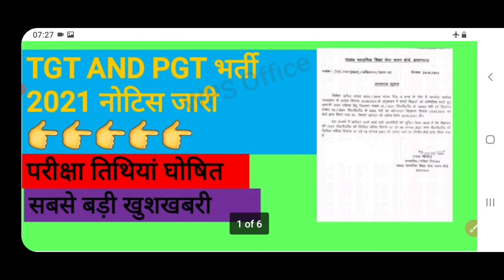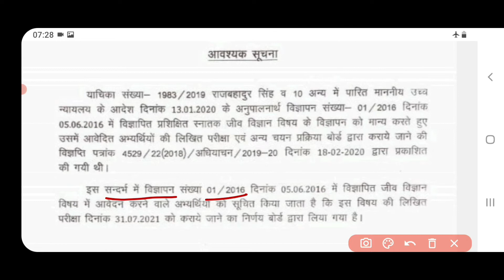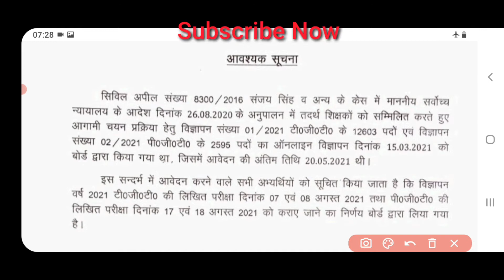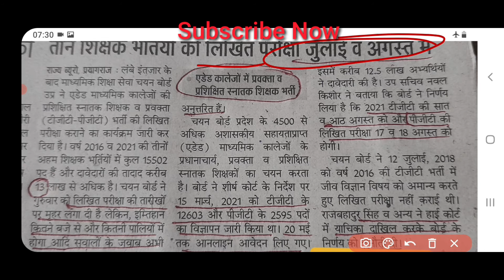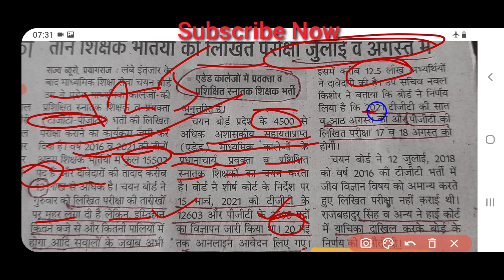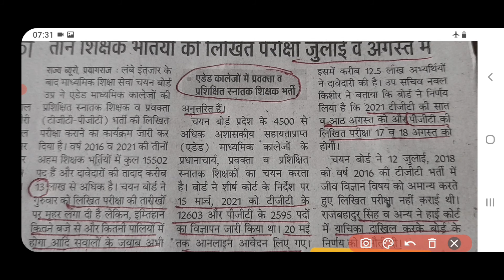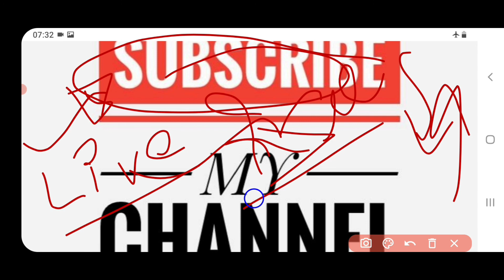Breaking News,UP TGT PGT 2021 EXAM DATES RELEASED।UPSESSB NEW EXAM DATE NOTICE LEARNING WITH NIKETAN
WELCOME TO LEARNINGWITHNIKETAN!
Hello Friends,
Welcome in your channel learning with Nike tan. in this video you will get UP TGT PGT 2021 Exam Date Latest News Today @LEARNING WITH NIKETAN
Friends this video us very helpful for your EXAM.

 // ZOOLOGY AND BOTANY ||
// BIOLOGY ||
 || CSIR NET//
 ||BIOLOGY ||
//BOTANY ||
|| UPTGT //
 ||UPPGT //
// UPGIC //
// UPLTGRADE //
// UP ASSISTANT PROFESSOR //
 // NEET //
 || UPTGT ||
// UPPGT //
//UPGIC //
 // LTGRADE //
//UP ASSISTANT PROFESSOR //
//NEET //
//OTHERS BIOLOGY EXAMS//

IF YOU HAVE ANY QUERRY AND ANY DOUBTS SO YOU CAN ASK TO IN THESE PLATFORMS:-

Facebook – learning with Niketan

-This channel will have the syllabus wise lectures Video for CSIR-NET-Life science/GATE-Life science/BARC/ICMR-JRF/ICAR. UPPGTBIOLOGY ,UPTGTBIOLOGY , UPGICBIOLOGY UPLTGRADEBIOLOGY AND (BSC /MSC )ZOOLOGY WITH HANDWRITTEN NOTES.

THANK YOU!! KEEP SUPPORTING. UPPGTBIOLOGY UPTGTBIOLOGY UPGICBIOLOGY TARGETPGTBIOLOGY #CSIRUGCNET # CSIRNETLIFESCIENCE learningwithniketan BIOLOGY || BOTANY || || UPTGT ||UPPGT // UPGIC // UPLTGRADE // UP ASSISTANT PROFESSOR // NEET
About: All the Important topics  Board Exam Tips, Live Test Students are covered on Our @LEARNING WITH NIKETAN.

@LEARNING WITH NIKETAN
@LEARNING WITH NIKETAN
@LEARNING WITH NIKETAN

About Video
Up tgt pgt 2021 exam date, up tgt pgt 2021 official Notification, up tgt pgt subject wise exam date, upsessb tgt pgt exam Pariksha tithi,